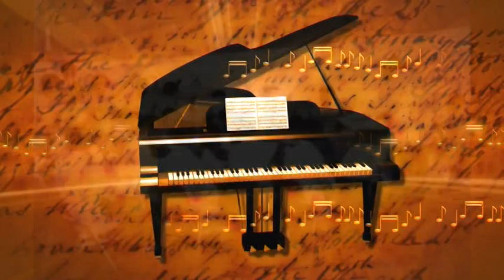#5-ISS Shares Treasure Series #125 Schumann Piano Con. Am M3 (Excerpt B) MMSO 1980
ISS Shares Treasure Series #121 - #126   Schumann Piano Concerto in A Minor   M2 & M3   Metro Manila Symphony Orchestra (MMSO)   Prof. Regalado Jose, Conductor   Concert at the Park (CatP)  Luneta, Manila   November 23, 1980

TITLES:

#1) ISS Shares Treasure Series #121 Schumann Piano Con. A Minor M2 (Complete) MMSO Prof. Jose CatP 112380

#2) ISS Shares Treasure Series #122 Schumann Piano Con. A Minor M2 (Excerpt) MMSO Prof. Jose CatP 112380

#3) ISS Shares Treasure Series #123 Schumann Piano Con. A Minor M3 (Complete) MMSO Prof. Jose CatP 112380

#4) ISS Shares Treasure Series #124 Schumann Piano Con. A Minor M3 (Excerpt A) MMSO Prof. Jose CatP 112380

#5) ISS Shares Treasure Series #125 Schumann Piano Con. A Minor M3 (Excerpt B) MMSO Prof. Jose CatP 112380

#6) ISS Shares Treasure Series #126 Schumann Piano Con. A Minor M3 (Excerpt C) MMSO Prof. Jose CatP 112380